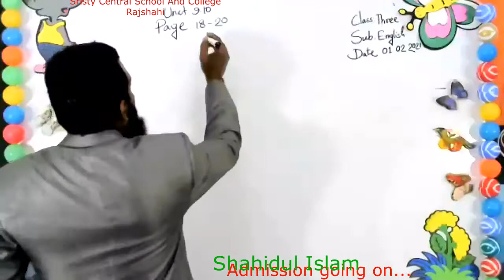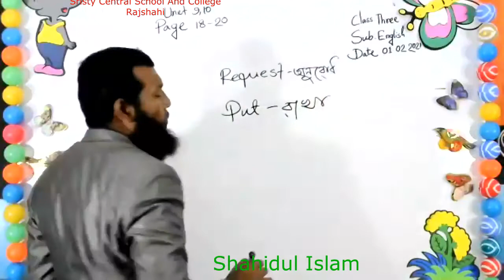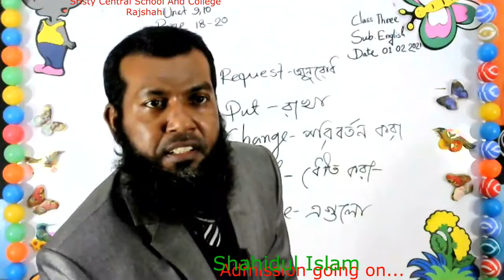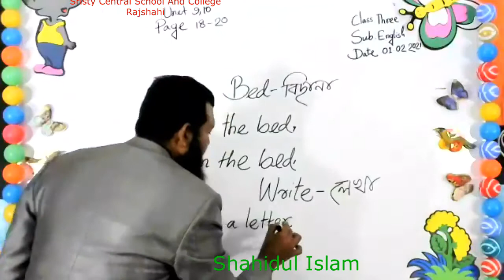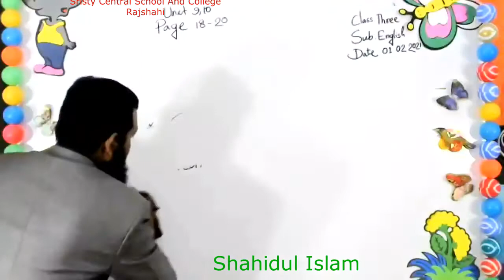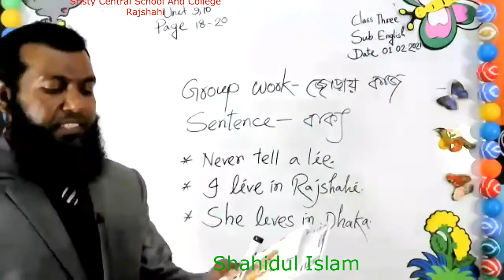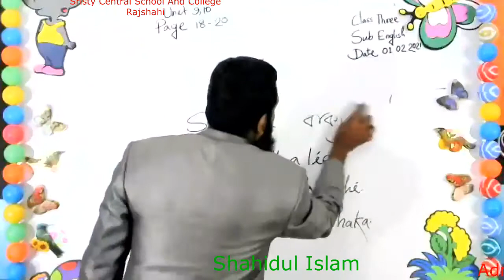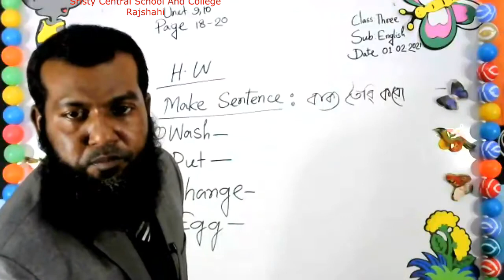Live class 3 English 01 02 21